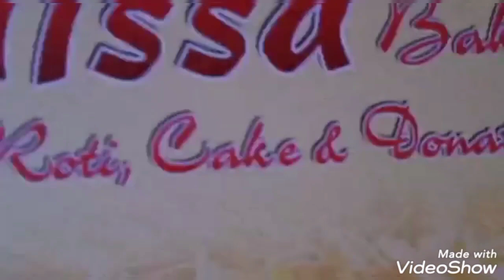KASIHAN BAYI VANESA ANGEL = YTM PIATU dr Usia 1Thn😥 [Doa Gus Sofi Pasuruan = Gala jd Anak Sholeh]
MTI
MJLIS TA'LIM ISLAMIYAH